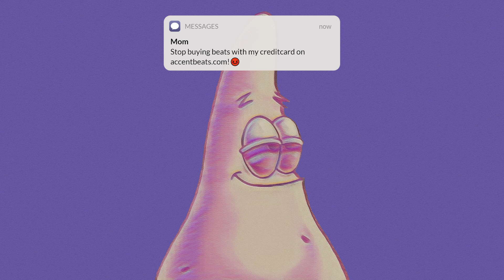Freestyle type beat - Sad Instrumental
Beat name: sad
Type beat: freestyle,guitar,rap,sad,hiphop
Bpm: 84
Produced by: Accent beats, Gibbo, Gxra